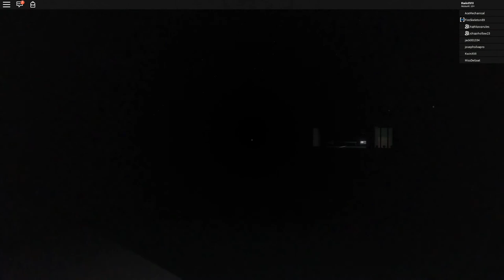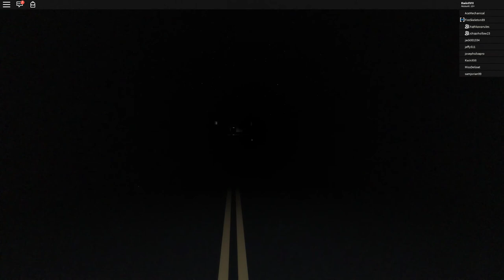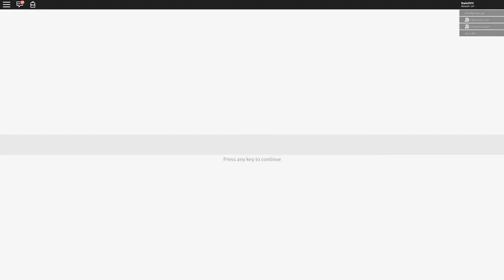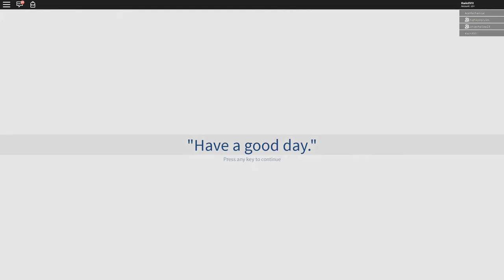ROBLOX - Identity Fraud Part 2!!!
this video is a bit boring :/